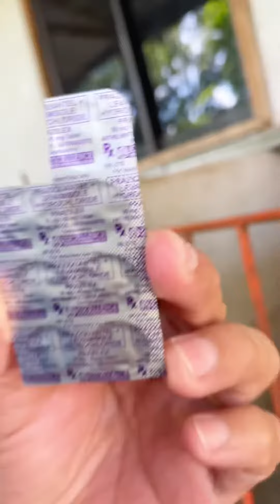Deworming sa mga Belgian Malinois